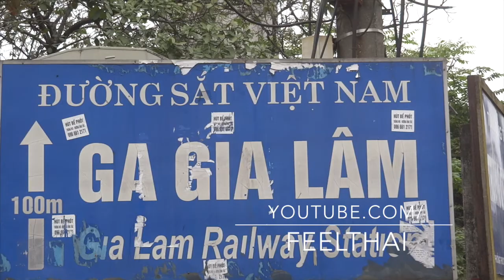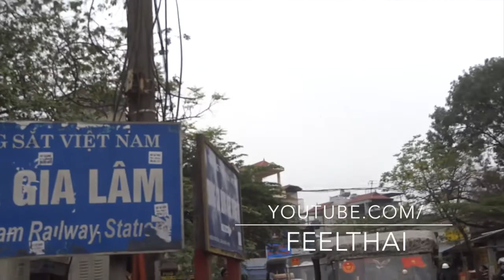ทางเข้าสถานีรถไฟ Gia Lam ไปหนานหนิง